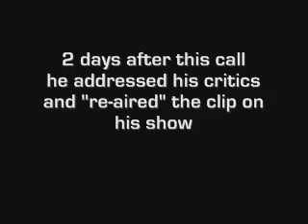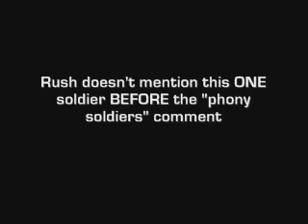Rush Limbaugh Troop hating FRAUD (Part 2)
Complete clip of Rush Limbaugh's "phony soldiers" comment IN CONTEXT